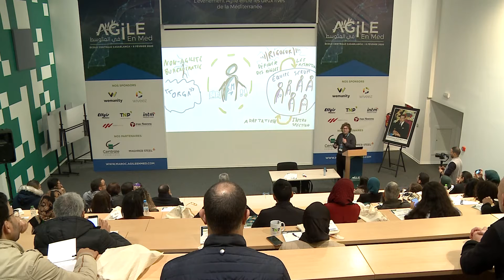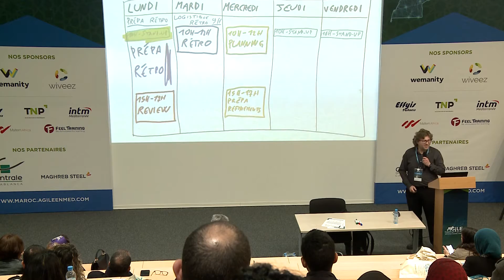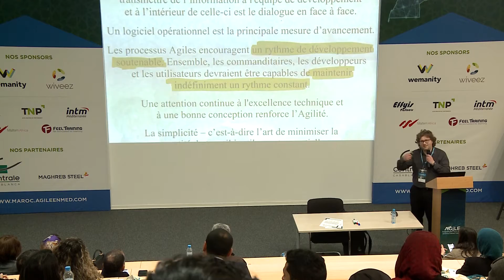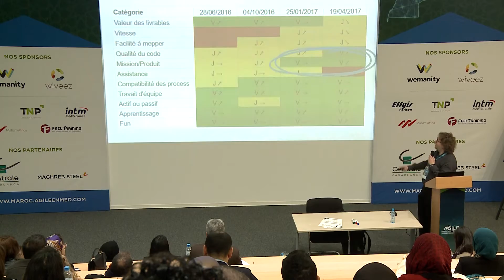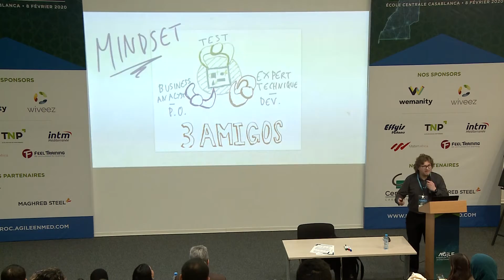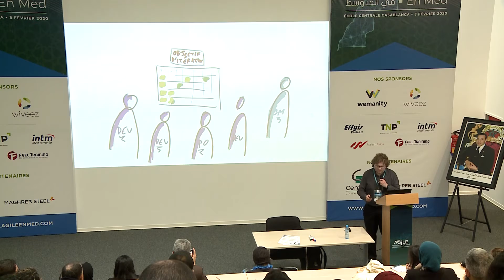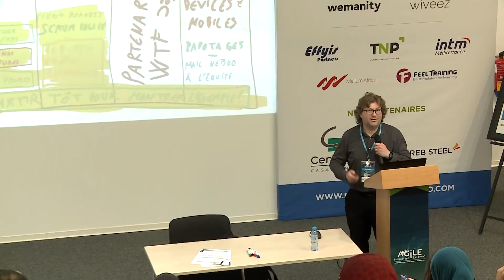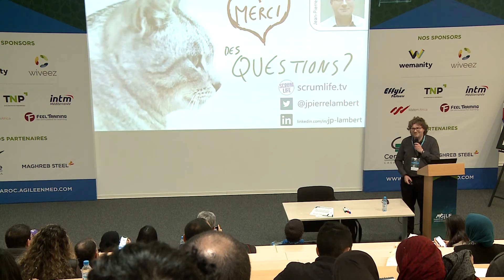Une semaine dans ma peau de Scrum Master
Conférence Agile En Med Maroc Février 2020
Une semaine dans ma peau de Scrum Master Par Jean-Pierre Lambert